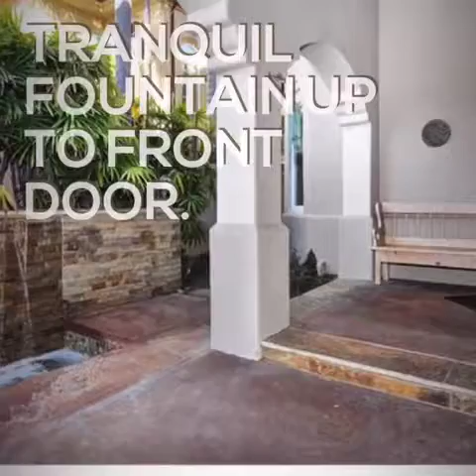30342 Golf Club Dr. San Juan Capistrano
Beautiful Custom Home with POOL in the Exclusive Gated Golf Course Community of "Marbella County Club".Formal Living room w/fireplace, Dining Room,Family room w/fireplace,custom cabinetry, entertainment center and wet bar. Library with custom built-in cabinetry and leaded glass doors. Spacious Master Suite with sitting area and balcony with peek golf course views. Master bathroom had dual vanities,spa tub, bidet and large walk in closet. Gourmet kitchen with granite counter tops, center island, Stainless Steel appliances, built in refrigerator, double ovens, warmer, microwave. Custom pull out cabinets,instant hot water dispenser. French Doors with invisible screen doors. Large Separate laundry room. 2 Car Oversized garage with Epoxy Flooring. Enjoy your Private Back yard with Custom Pool, Spa and cascading waterfalls! Entertain and dine in the outdoors with the custom built in BBQ bar eating area. Join the Private Marbella County club and be a part of the Golf, Tennis or Social Membership lifestyle in this exclusive Guard Gated community.